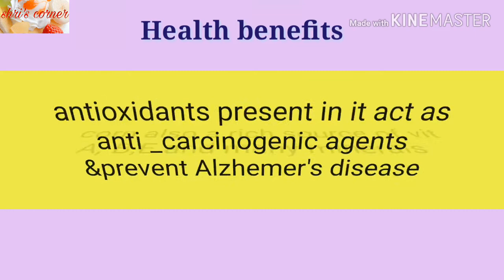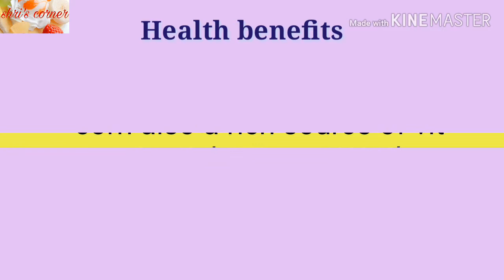oil free food /easy and quick food